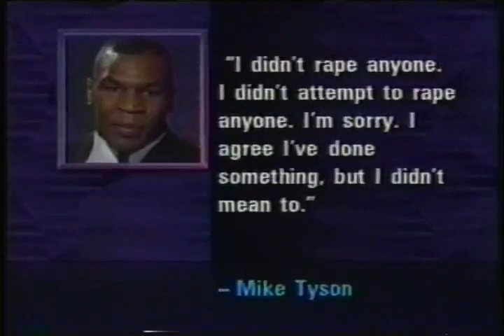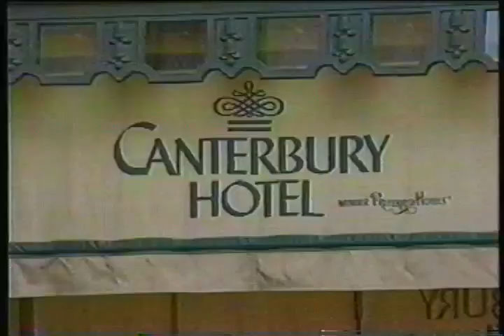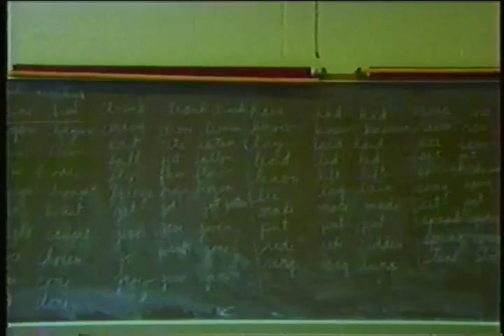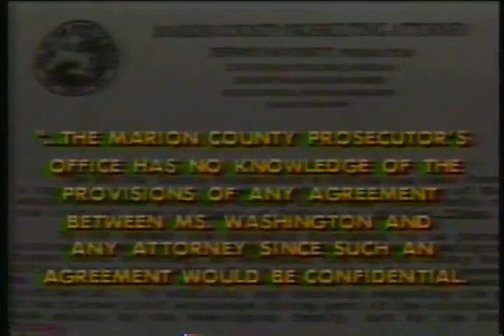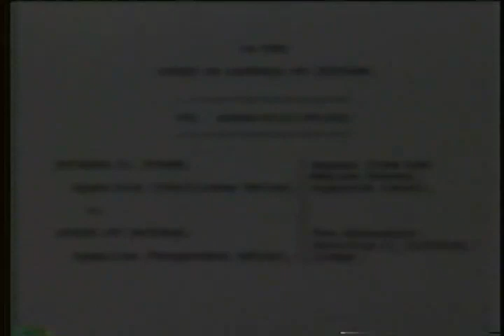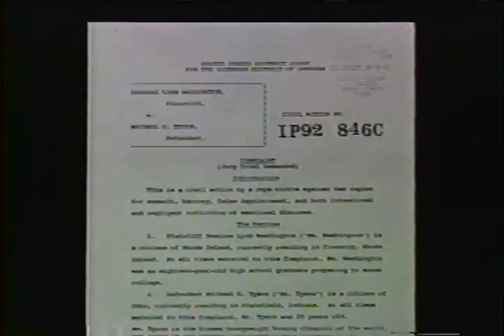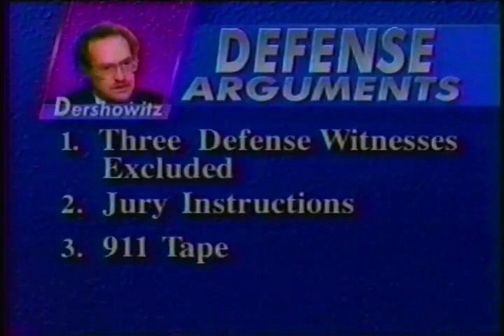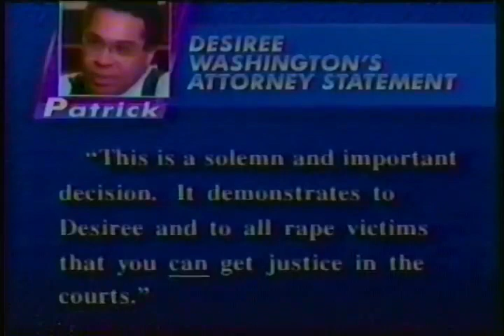Boxing: Incarceration of Mike Tyson (Part 1, 1992-1993)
Incarceration of Mike Tyson (Part 1, 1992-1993)